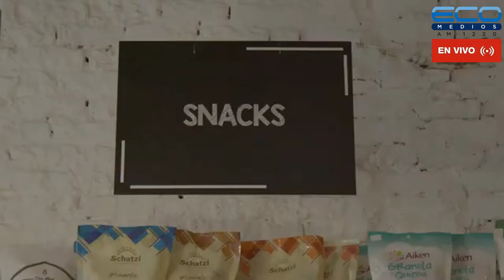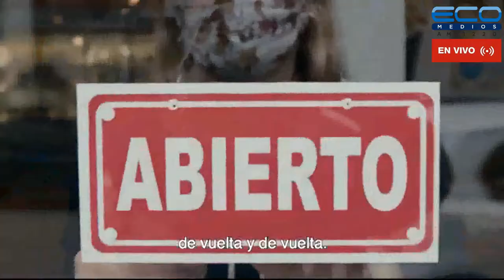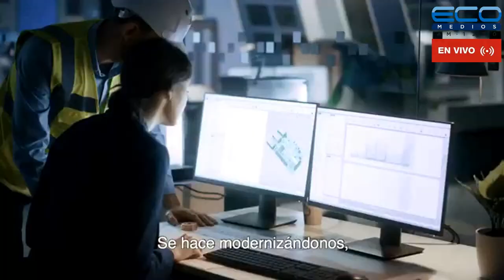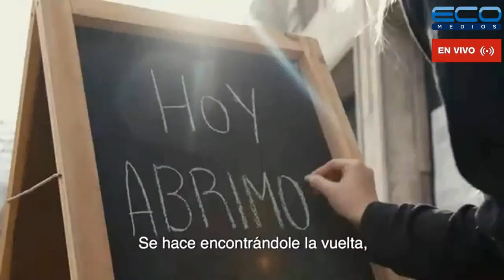DIPLOMACIA, POLITICA Y ECONOMIA con Horacio Daboul 07/07/2022